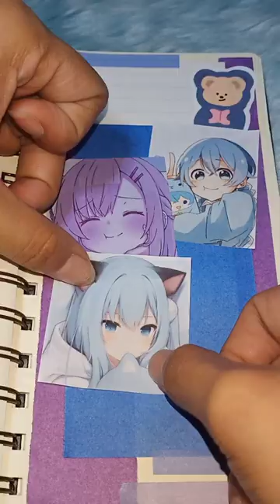Cute Anime Purple and Blue Theme ASMR Journal